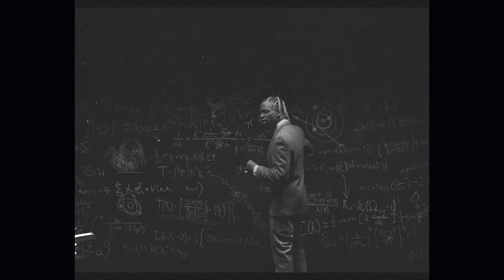[FREE] TRAVIS SCOTT X DRAKE TYPE BEAT 2023 - NEW ORDER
166 bpm

Tkd, Benihana Boy

UTOPIA TYPE BEAT